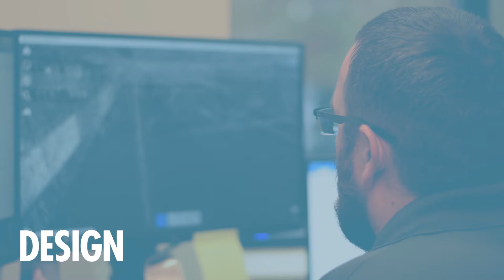ITSGA | 2020.10 | Annual Meeting | Platinum Sponsor | KCI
Thanks to Platinum Sponsor KCI for supporting ITS Georgia's 2020 Annual Meeting.